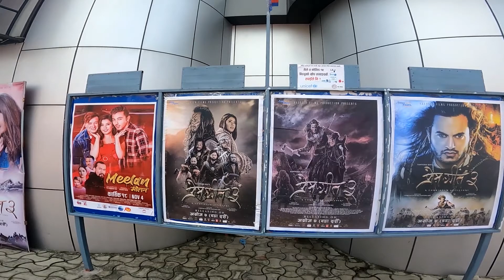New Tractors आयशर 555, Ma Ghumiyo🤗 Nepalgunj city Vlogs2 || Lal ENTERTAINMENT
Audio/ Video Available Only On
Voice Over: -
Reporter :-
Host:-
Guest:-
Interviewer :-
Interviewee :-
DOP/Edit:- L B Shirpali Prasad
Camera/